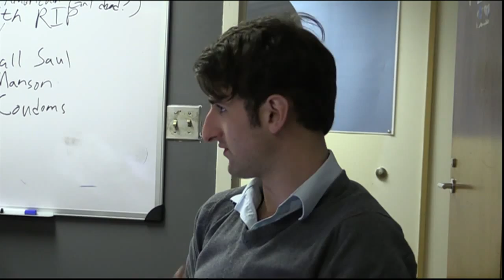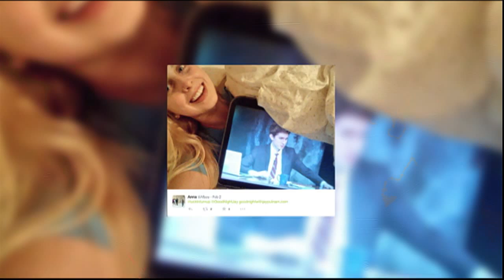Jay Putnam Profile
It's no secret the University has faced hard times in the past few months. Now a group of students is helping inject laughter back into Carolina. Nikki Mandell has the story of UNC's very own late night talk show.